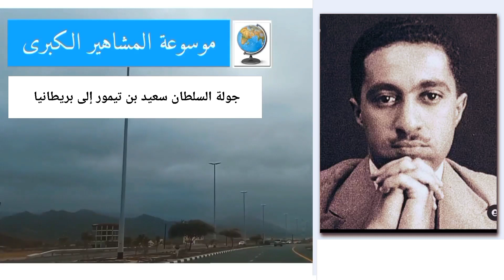تفاصيل رحلة قام بها السلطان سعيد بن تيمور إلى بريطانيا